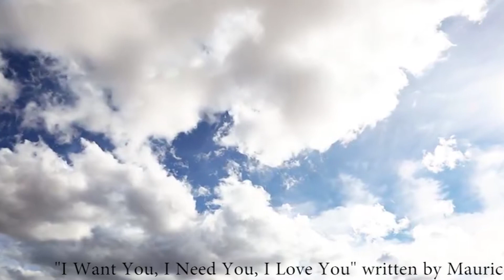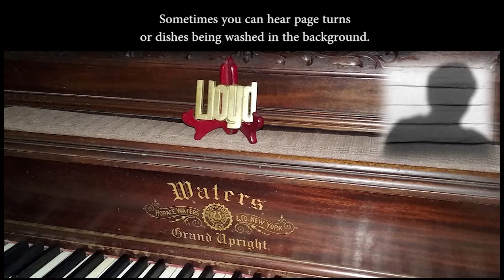I Want You I Need You I Love You *sung by Lloyd Carpenter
Lloyd Carpenter accompanies himself on his 110 year old Water's Grand Upright Piano. "I Want You, I Need You, I Love You" written by Maurice Mysels and Ira Kosloff is best known for being Elvis Presley's seventh single release on the RCA Victor label. It was released in May 1956, becoming Presley's second number 1 single. Pre-orders of over 300,000 were the biggest ever in the history of the company. On June 5, 1956, Presley performed "I Want You, I Need You, I Love You" on The Milton Berle Show.